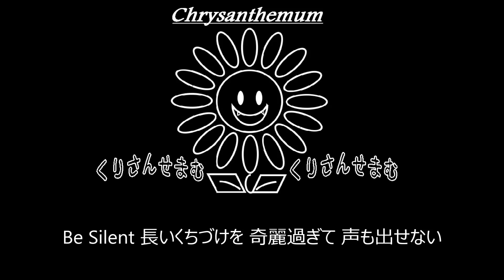【S】黒夢「くちづけ」制作してみた。